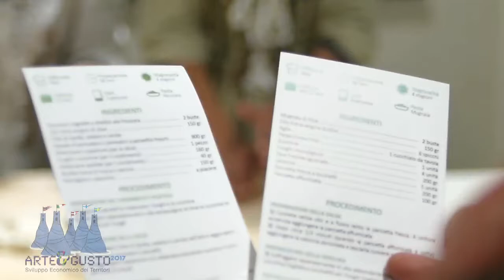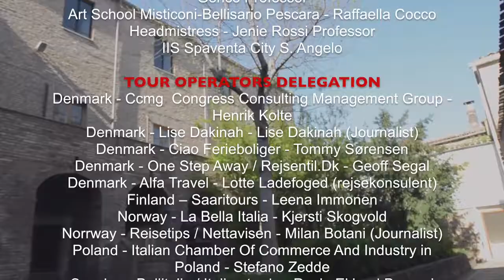Arte&Gusto 2017 22 Marzo Tour Città Sant Angelo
CITTÀ SANT ANGELO EDUCATIONAL TOUR:
15.30 Painting Laboratory in Città S.Angelo
17.00 Guided tour in the old town of Città S. Angelo
18.00 welcome coffee in Villa Chiara Restaurant
19.00 Aperitif in the farmhouse Torre Mannella
20.30 Traditional dinner in Marcazzill

progetto realizzato in collaborazione con il Comune di Città S. Angelo Assessore al Turismo Alice Fabbiani, a cura di Mariantonietta Firmani

Città Sant'Angelo è una cittadina di circa 14.000 abitanti posta sulle colline del territorio pescarese che si affacciano sul mare. Una posizione che garantisce una veduta straordinaria, con alle spalle il Gran Sasso, di fronte il mar Adriatico e a destra e sinistra le vallate e le colline del territorio abruzzese. La bellezza del borgo, insieme a questa magnifica ubicazione, fanno di Città  Sant'Angelo uno dei borghi più belli d'Italia. La sua origine è romana: l'antica città di Angulum, appartenente al territorio dei Vestini, è citata da Plinio per le sue saline e per la bontà dei suoi vini. Nell'alto medioevo passò sotto il controllo dell'Abbazia di San Clemente a Casauria. Nelle fonti si parla già di un centro di alto livello ed un porto. Distrutta a metà del 1200 per volontà del nipote di Federico Barbarossa, venne ricostruita da subito e dal secolo successivo e per tutto il medioevo, godette di una straordinaria ricchezza che consentì soprattutto un livello artistico e culturale elevato.  Già nel 1326 venne ultimata la magnifica chiesa cattedrale, dedicata a S. Michele Arcangelo, protettore della città e nello stesso periodo vennero erette le chiese romaniche di S. Francesco, S. Bernardo, S. Agostino e S. Chiara. Il centro urbano, dunque, è di chiaro impianto medievale di altissima finitura e vi sono chiese e monumenti meritevoli di essere ammirati. Il luogo di maggior interesse è sicuramente la Collegiata, cattedrale dedicata a San Michele Arcangelo. L’imponente edificio cultuale è costituito da due navate alle quali si aggiunge un porticato quattrocentesco, diviso dalla gradinata di accesso. L'interno è ricco di opere preziose: la statua lignea di S. Michele del XIV secolo, il sarcofago quattrocentesco del vescovo Amico Buonamicizia e un prezioso coro ligneo intagliato posto dietro l'altare maggiore, risalente al XVII secolo. Degni di nota i cinque cappelloni di altare in legno dorato, con pregevoli intagli, risalenti sempre al XVII secolo e realizzati da maestri di scuola napoletana.
Il campanile è alto 47 metri e svetta su tutto il borgo; la costruzione risale al XIV ma crollò con il terremoto del 1706 e fu ricostruito nel 1709.
Altri importanti monumenti, in particolare edifici religiosi, si trovano sia nel centro storico che nelle contrade circostanti e contribuiscono con la loro bellezza all'attrattività del paese. Nel centro urbano, lungo il corso principale, è possibile ammirare la chiesa di S. Francesco, risalente al 1300; la chiesa di Santa Chiara, particolare per la sua forma a pianta triangolare e la suggestiva chiesa di S. Agostino, sconsacrata e attualmente trasformata in un prestigioso auditorium.
Tante sono le manifestazioni angolane volte alla valorizzazione dei prodotti enogastronomici locali. Le eccellenze che più richiamano turisti da ogni dove sono quelle classiche della tradizione abruzzese, principalmente vino e olio. A Città sant'Angelo la gastronomia ha raggiunto altissimi livelli nella preparazione di primi e dolciumi. Particolare è la manifestazione che si svolge in estate denominata “Dall'Etna al Gran Sasso”, una serie di eventi culturali ed enogastronomici incentrati sull'incontro tra la cultura abruzzese e quella siciliana.
Un luogo tutto da visitare che unisce il meglio della tradizione dell'entroterra abruzzese alle bellezze della costa, essendo vicinissima al mare, con una propria marina e a due passi da Pescara.

Parallelo42 contemporary art di Mariantonietta Firmani